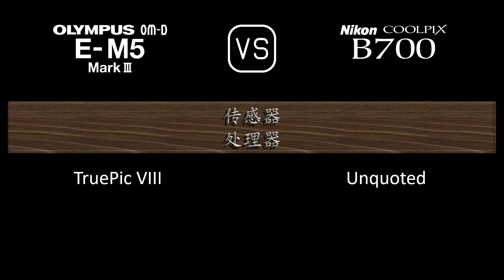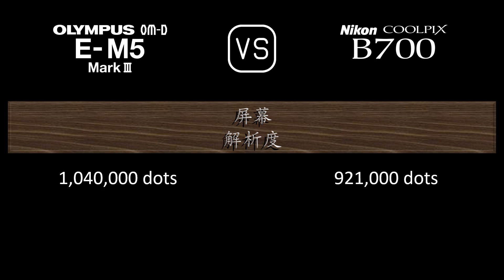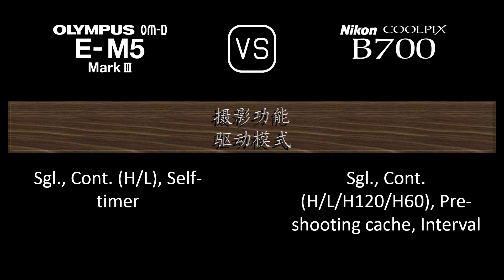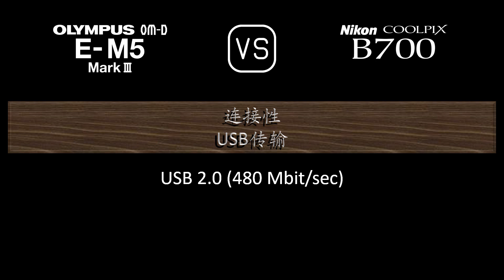Olympus OM-D E-M5 Mark III 与 Nikon COOLPIX B700 的规格比较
本视频是 Olympus OM-D E-M5 Mark III 与 Nikon COOLPIX B700 的功能概述和规格比较 (comparison of specifications)，希望对您有所启发。感谢您的支持。

00:24 推出
00:32 机身
00:41 传感器
01:05 图片
01:21 光学与对焦
02:10 屏幕
02:30 取景器
02:46 摄影功能
03:47 录像功能
04:04 贮存
04:08 连接性
04:36 物理特性
04:56 杂项